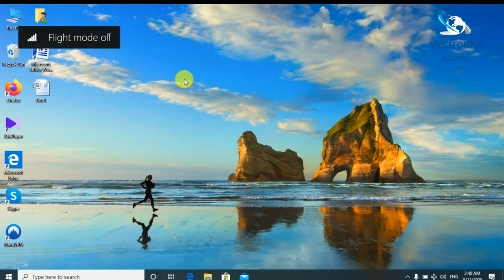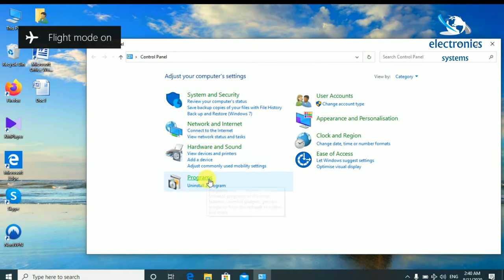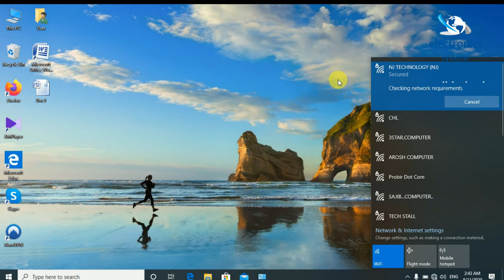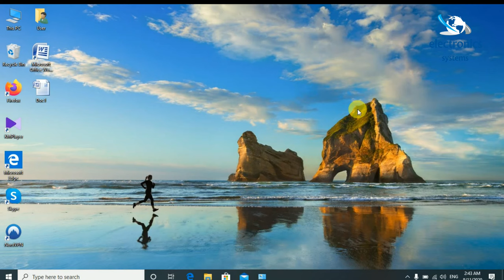Astron Laptop Airplane Mode auto On Off Problem Solution